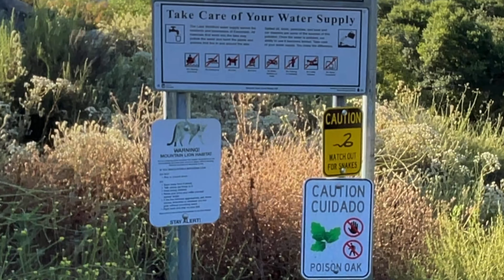I went Cruising during pride month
Sniffies told me to check out this secluded lakeside parking lot that is connected to some pretty secluded trails.

I decided to put on my explorer hat and scout the trails for your viewing pleasure.